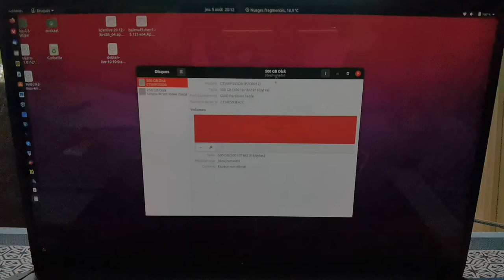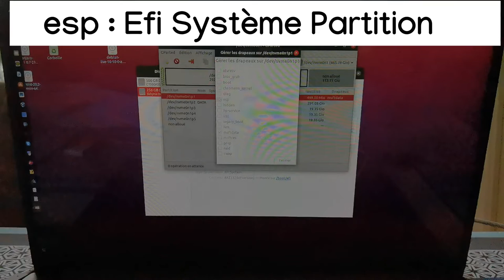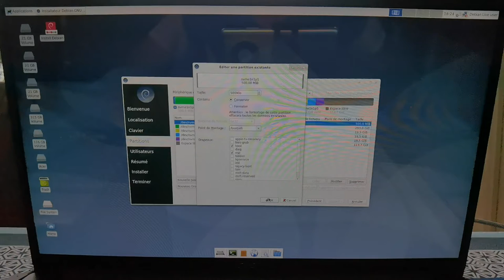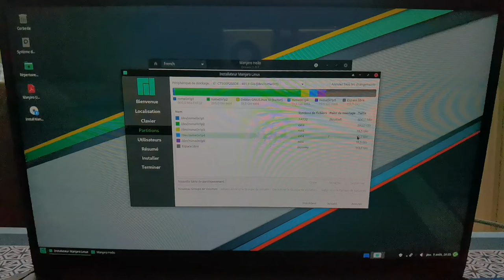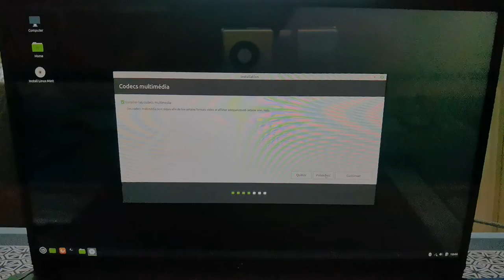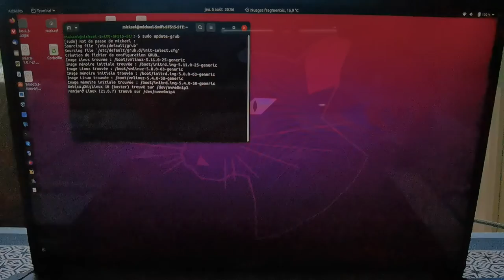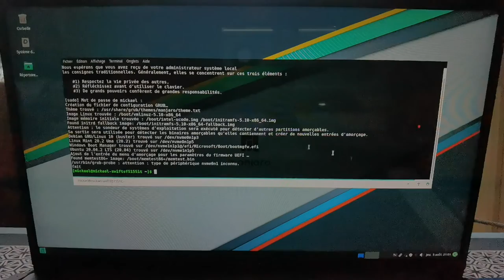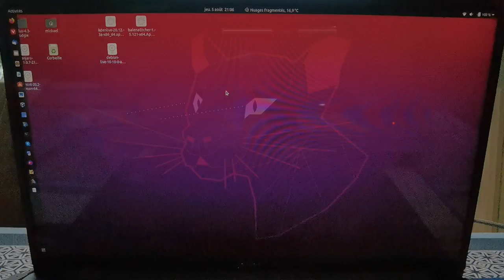Gestion bios UEFI et Grub part 1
Comment réagit le bios UEFI et le GRUB suite à l'installation de plusieurs distributions linux : Partie 1